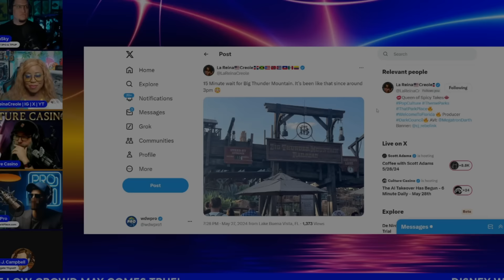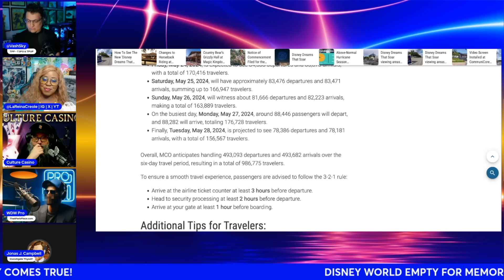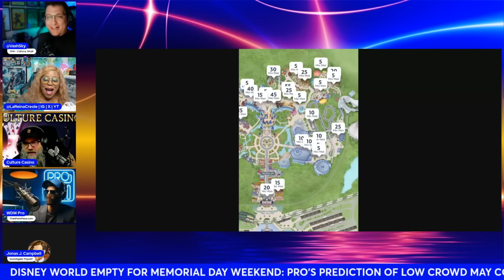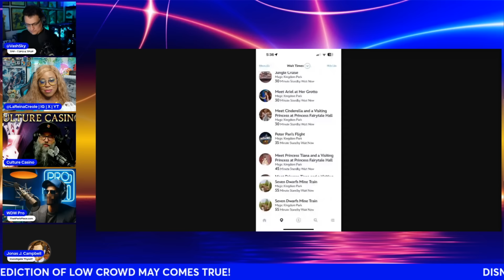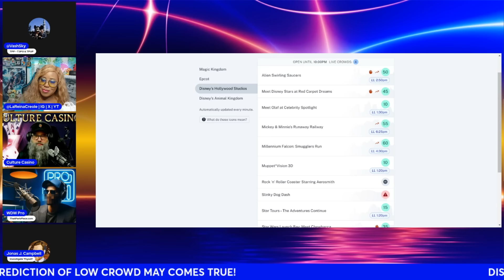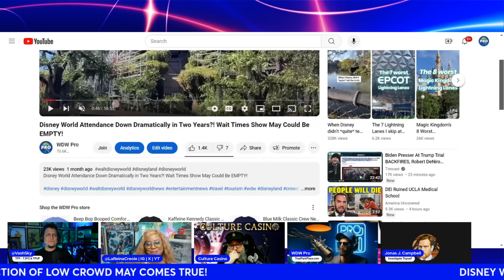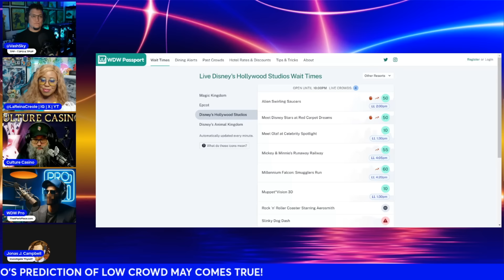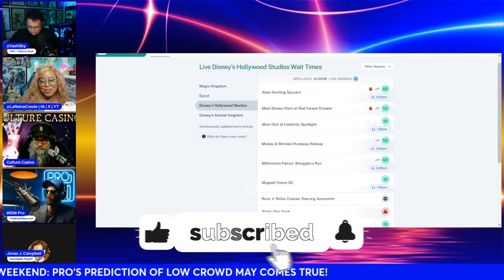Disney World EMPTY on Memorial Day: Low Crowds in May CONFIRMED as PREDICTED by WDW Pro!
Starring @LaReinaCreole, @Indegenousculture@CultureCasino, @JonasJCampbell, Vash Sky of @ThatParkPlace and LW Ghost!